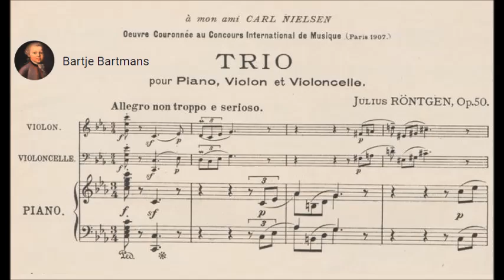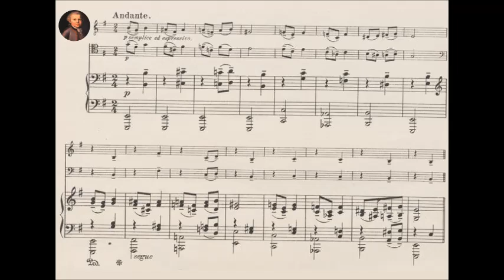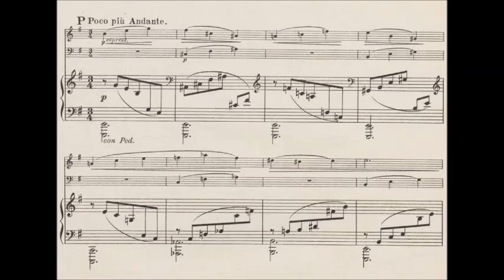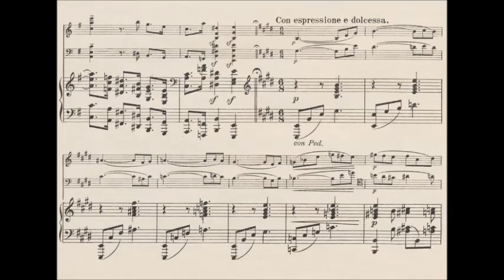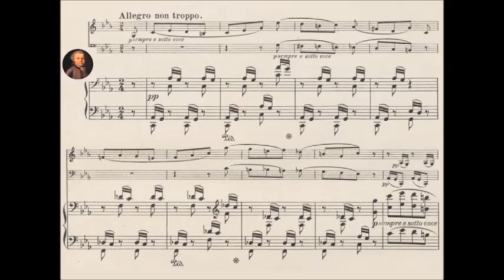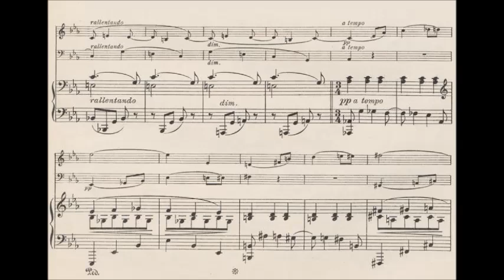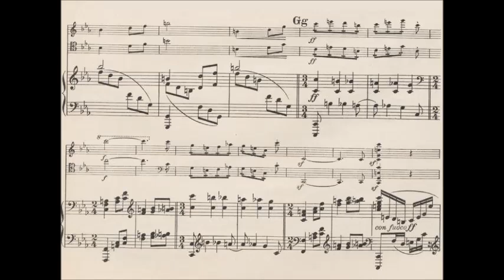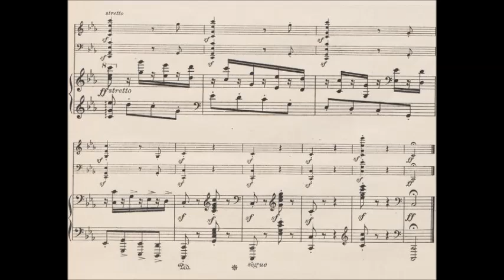Julius Röntgen - Piano Trio, Op. 50 (1908)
Julius Engelbert Röntgen (9 May 1855 – 13 September 1932) was a German-Dutch composer and well known pianist, highly sought after as an accompanist. working for the great violinist Carl Flesch, the singer Johannes Messchaert, and the cello player Pablo Casals.

Piano Trio in C minor, Op. 50 (1908)
Dedicated to Carl Nielsen

1. Allegro non troppo e serioso (0:00)
2. Andante (7:35)
3. Allegro non troppo (14:21)

Alexander Kerr, violin; Gregor Horsch, cello & Sepp Grotenhuis, piano

In 1870, at the age of 14, Julius Röntgen visited Franz Liszt in Weimar; after playing piano for him he was invited to a soiree at Liszt's house.

In Leipzig, he and his parents were part of the musical circle around Heinrich von Herzogenberg, and it was at their house that he first met Brahms. Later Röntgen moved to Munich, where he studied piano under Franz Lachner, a friend of Franz Schubert. At the age of 18 he became a professional pianist. During a concert tour through southern Germany he became acquainted with the singer Julius Stockhausen; at this time he also met a Swedish music student Amanda Maier, whom he would marry in 1880.

Amanda Maier was a gifted composer and violinist. I uploaded her fine Violin Sonata, watch it here:

In 1883, in association with composers Frans Coenen and Daniel de Lange, Röntgen founded the Amsterdam Conservatory. In 1884 Röntgen was heavily involved in the foundation of the Concertgebouw. He also was close friends with Johannes Brahms and performed his 2nd Concerto in 1887 with Brahms conducting.

Röntgen's travels and concerts made him a well known musical figure in Europe his friend's circle included Edvard Grieg, Johannes Brahms, Niels Gade, Carl Nielsen, David Tovey, Pablo Casals, Johannes Messchaert, Percy Grainger, etc. etc.

Interesting reading about the Gewandhaus Orchestra and the Röntgen/Klengel family